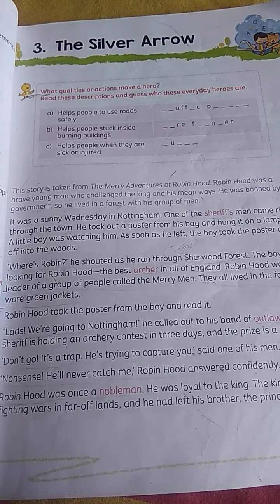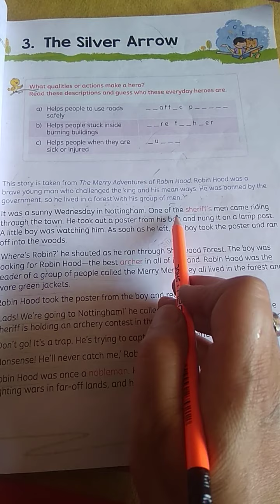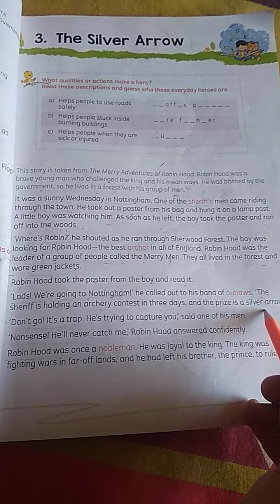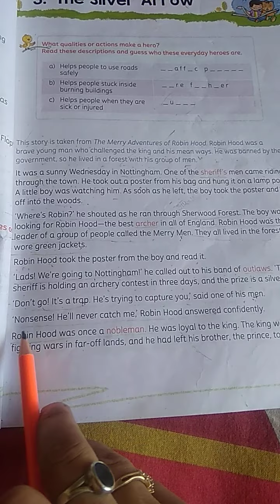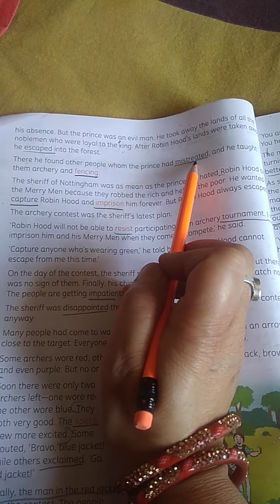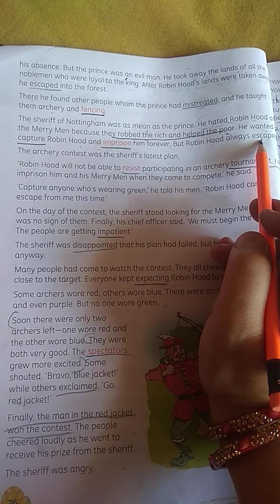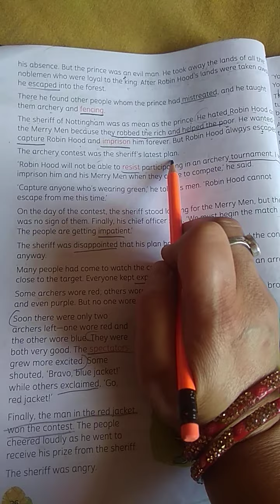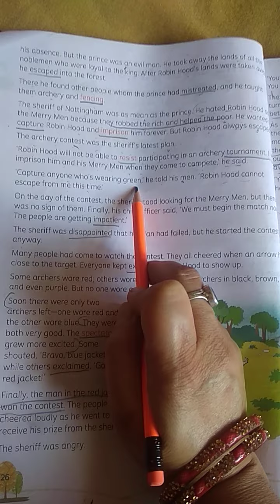Chapter-3 part-1 eng-2 class-4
The silver arrow